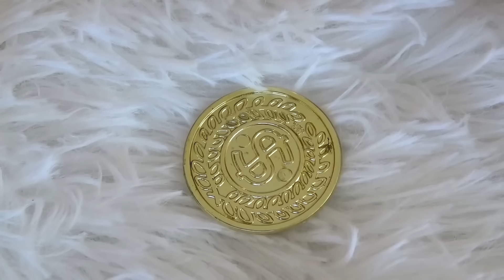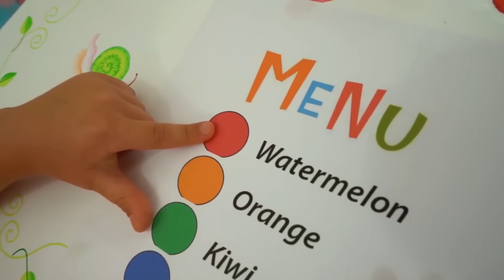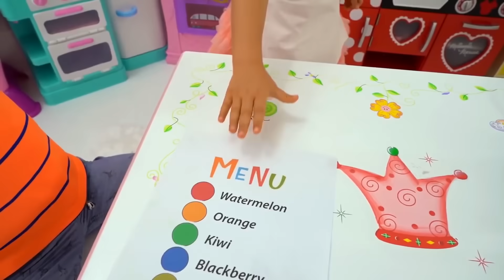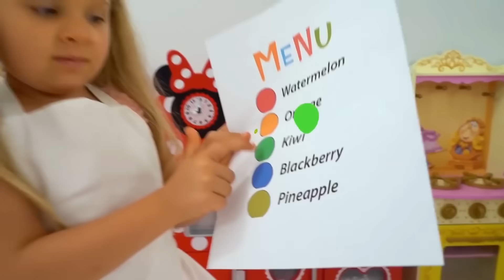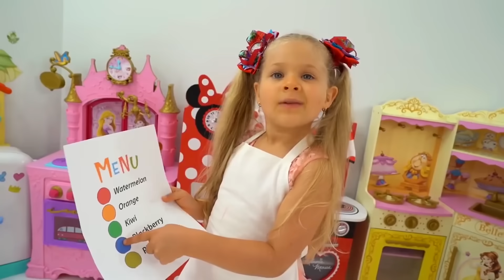ديانا وروما يريدون المثلجات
الأطفال يريدون المثلجات لكن ليس لديهما المال. يعرض عليهما بائع المثلجات وظيفة
ديانا تصنع الآيس كريم من الفاكهة لأخيها روما. لكنه لا يعجبه المصاصات. روما يحب آيس كريم الشوكولاتة